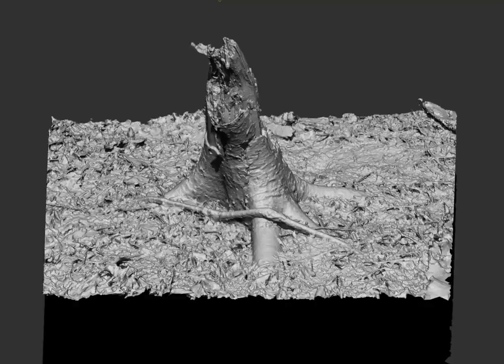tree Stump Scan